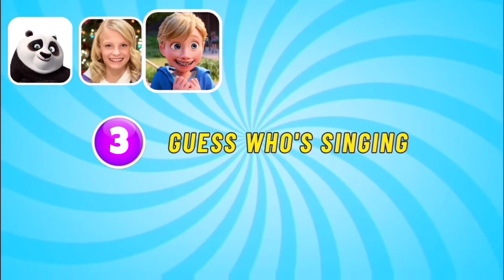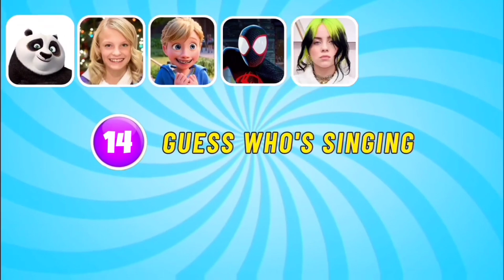Guess who's singing & Who Is Dancing? Joy, Anxiety, Sadness, Riley, Barbie, Billie Eilish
Guess the meme and guess who is dancing in this exciting quiz video! Get ready to test your knowledge of internet memes and guess who is singing. Billie eilish, Joy, Riley, Sadness, Dame tu cosita, Anxiety, Mr Beast, Diana, prancess peach, Payton belu, Cristiano suiiiiii, miles Morales, Elsa, Barbie, Embarrassment, and Kung Fu Panda are all featured in this epic challenge. Can you guess the popular memes and match them to the right dancer? Challenge yourself and see how many you can get right. Join us for a fun-filled video that will keep you entertained and guessing until the very end!